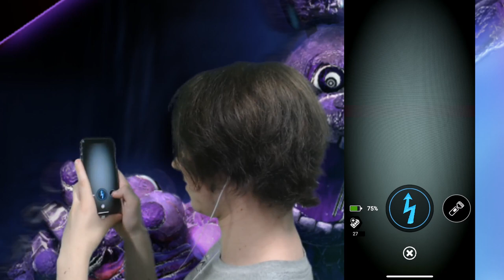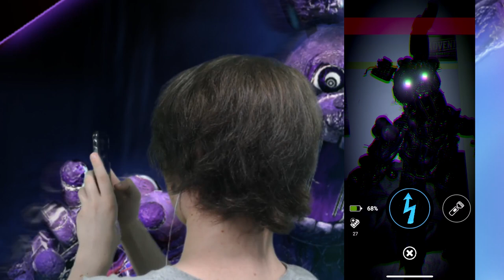SPRINGTRAP'S NEW "TOXIC" SKIN!! | Five Nights at Freddy's AR: Special Delivery - Part 23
Springtrap finally gets a skin in FIVE NIGHTS AT FREDDY'S AR: SPECIAL DELIVERY!!